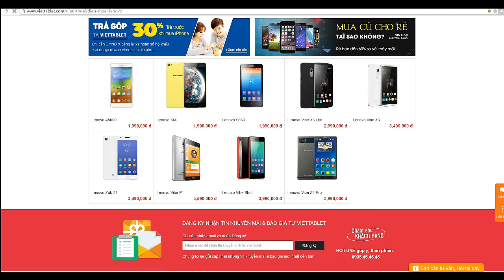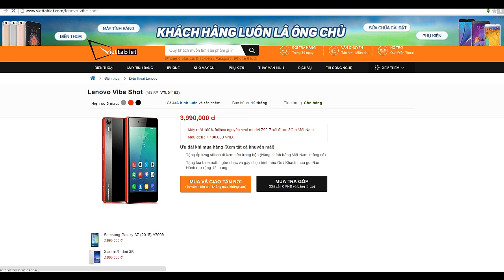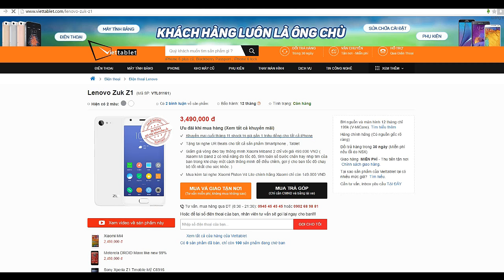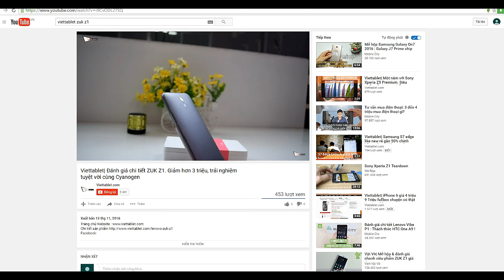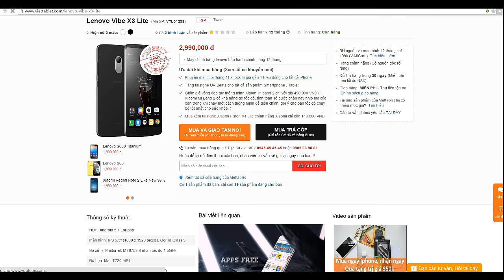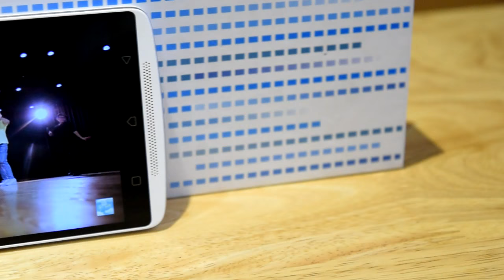Viettablet| Tổng hợp Lenovo dưới 4 triệu. Smartphone nào ngon bổ rẻ nhất??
Chi tiết sản phẩm
đánh giá Lenovo Vive Shot, ZUK Z1, Lenovo X3 Lite
đánh giá chi tiết Lenovo Vive Shot, ZUK Z1, Lenovo X3 Lite
so sánh Lenovo Vive Shot, ZUK Z1, Lenovo X3 Lite
mở hộp Lenovo Vive Shot, ZUK Z1, Lenovo X3 Lite
vì sao nên mua Lenovo Vive Shot, ZUK Z1, Lenovo X3 Lite
lý do nên chọn Lenovo Vive Shot, ZUK Z1, Lenovo X3 Lite
review Lenovo Vive Shot, ZUK Z1, Lenovo X3 Lite
unboxing Lenovo Vive Shot, ZUK Z1, Lenovo X3 Lite